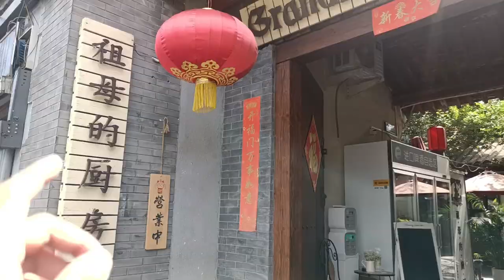臺灣小夥在大陸簋街 北京東城區京城美食街各式大型聚餐好去處 推薦3家小餐館給口味清淡朋友 如果有臺灣朋友來找我 我會帶他吃銅鍋涮肉【EP215】